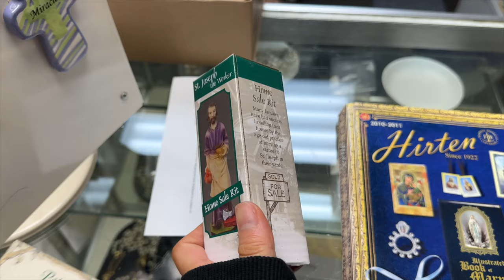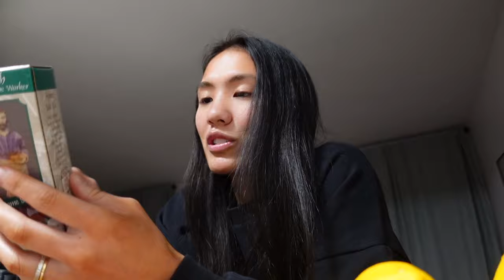Selling our House | Mini House Tour | Dealing with Two Mortgages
Thank you so much for being here! Enjoy :)